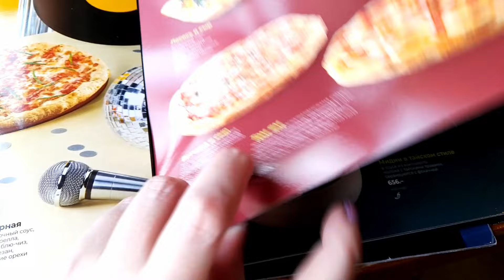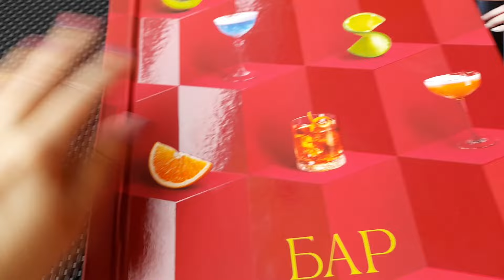Празднуем мой День Рождения ! :) 9 апреля